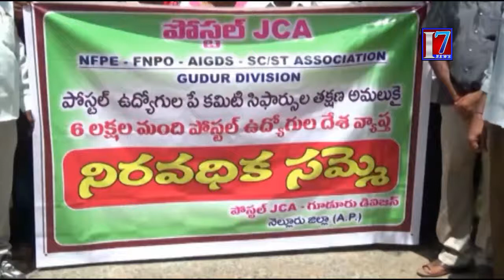AP Postal JAC Convenor Prasad | Postal Employees JAC Hold Protest Against | # i7news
7news is founded on a vision, which seeks to be the most Creative media organization of the world. It is the India’s leading  24-hour news network , offering comprehensive news coverage, business, lifestyle and feature programming and documentaries to the worldwide news networks, which include News Channels, Print Media And Online web casts. It is a one-stop shop, which aims to provide editorial